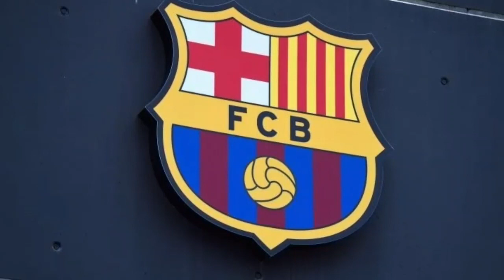INCREDIBLE! Hear What Barca Plan To Do After Fati Entourage Worried About His Status